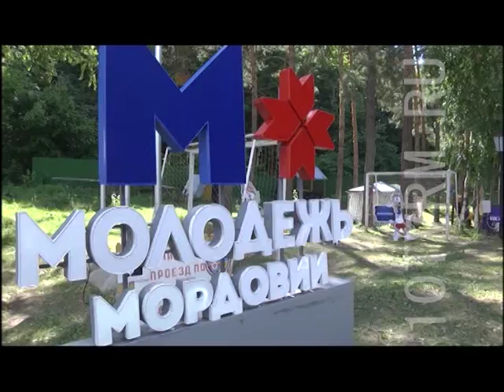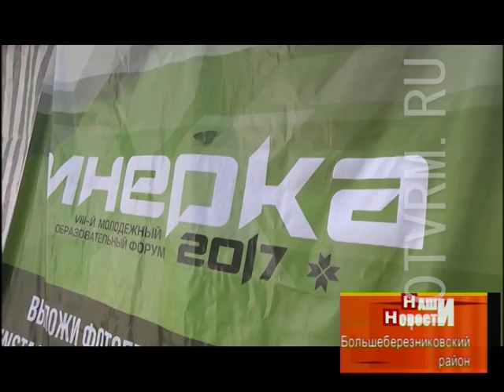Владимир Волков накануне посетил молодёжный форум "Инерка-2017"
В Большеберезниковском районе накануне завершилась работа молодёжного форума «Инерка 2017». В бывшем лагере под Николаевкой представители разных молодёжных течений собираются каждый год. Владимир Волков посетил форум, с подробностями Юля Порунова.